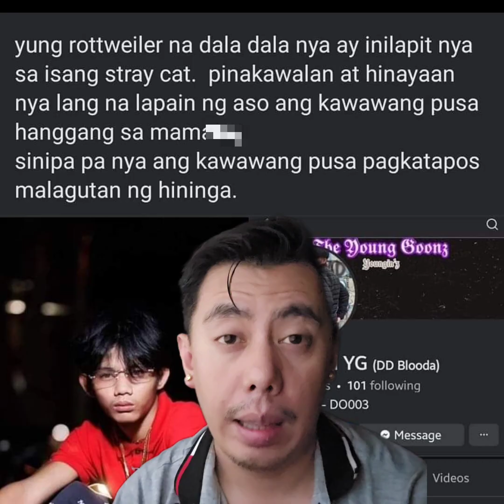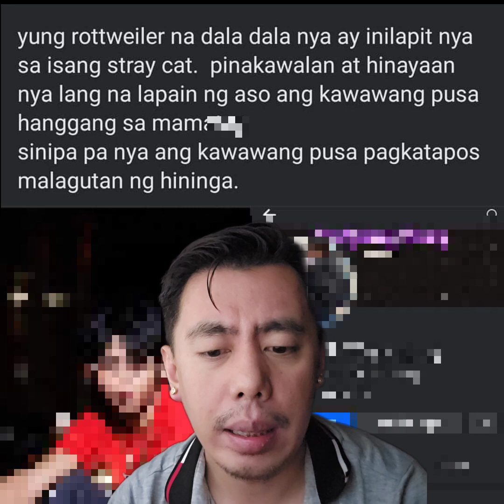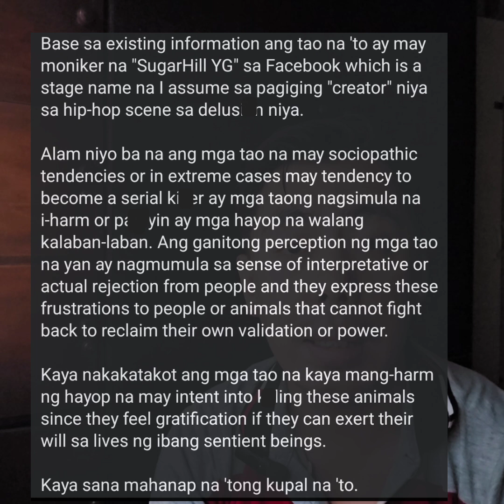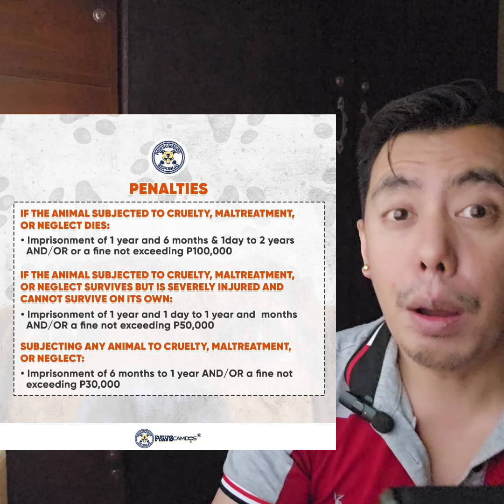NAKAKA HIGH BLOOD | The Rottweiler and Stray Cat Story sa Biñan Laguna | Warning sa Fur Pet Owners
Aggressive talaga ang mga Rottweiler na Dog breeds kaya ingat talaga pag nakawala sila lalo na pag nakakita ng

Editing Software:

* Filmora
* Kinemaster